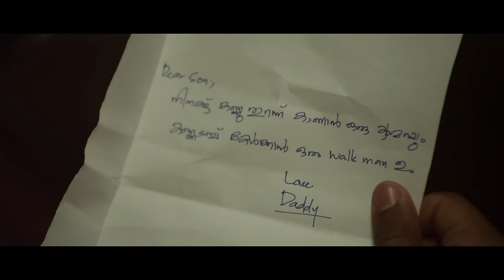Manikyachirakulla - Idukki Gold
Idukki Gold is a 2013 Malayalam language Indian feature film directed by Aashiq Abu, starring Lal, Pratap Pothen, Raveendran, Babu Antony and Maniyanpilla Raju, based on Santhosh Echikkanam's short story of the same name.